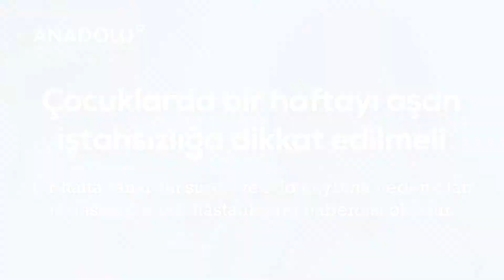Çocuklarda bir haftayı aşan iştahsızlığa dikkat edilmeli 2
Bebekler tat duyusuna ulaştıktan sonra bazı gıdaları seçerler ve yemek istemezler. Bu durumda ailelerin zorlayıcı olmaması gerekiyor. Çocukların diş çıkarma dönemlerinde de kısa süreli iştahsızlıklar olabilir. Çocuk, hastalık sırasında üst solunum yolu enfeksiyonu ve nezle geçiriyorsa iştahsızlık ortaya çıkabilir ama bunlar en fazla bir hafta sürer ve normale döner. Bir haftadan uzun süren ve kilo kaybına neden olan iştahsızlık, ciddi hastalıkların habercisi olabilir. İştahsızlığın tanısı için kan sayımı, idrar testi, kan, biyokimya, böbrek ve karaciğer fonksiyon testleri yaptırılmalı, kanda devit ve vitamin düzeylerine bakılmalıdır. Fizyolojik olan durumlar kendiliğinden düzelirken, eğer altta yatan bir sebebi varsa hastalığın tanı ve tedavisi gereklidir.

🔔 00:00​​ ABONE OLMAYI UNUTMAYIN⤵︎

➡️ 00:30​​ - DAHA FAZLA BİLGİ İÇİN AŞAĞIDAKİ LİNKE TIKLAYIN⤵︎

➡️ 00:45​​ - SORULARINIZ İÇİN AŞAĞIDAKİ LİNKE TIKLAYIN⤵︎

➡️ 01:00​​ - TIBBİ İKİNCİ GÖRÜŞ ALMAK İÇİN AŞAĞIDAKİ LİNKE TIKLAYIN⤵︎